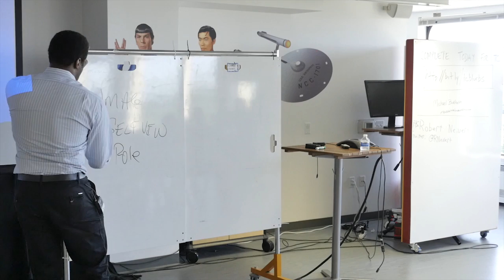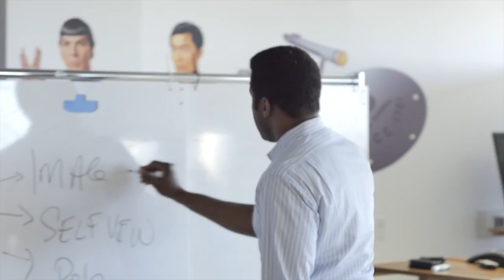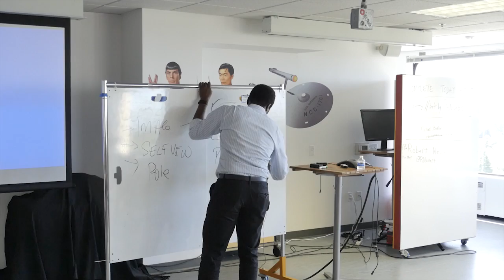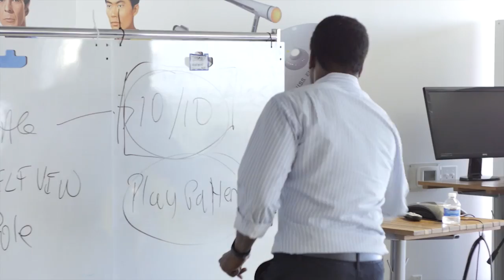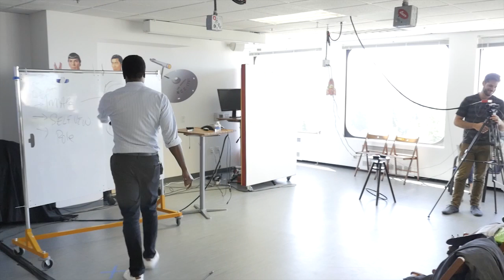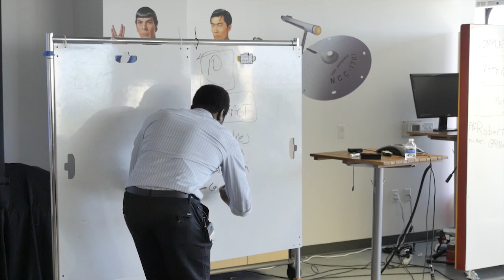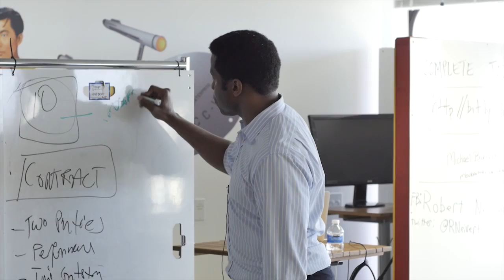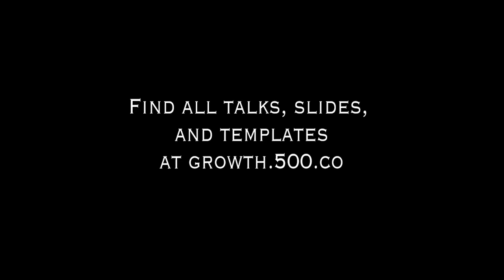How to Make Cold Calls Like the Ten You Are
Afraid of cold calling? Find out Taariq Lewis's secret to making successful cold calls. Here's a hint: you've got to be a winner to win.

Learn what it takes to close sales like a 10 by acting like a 10 when you're talking to a 10.